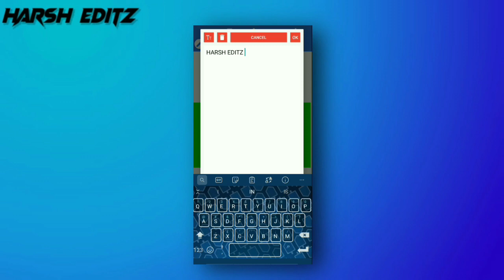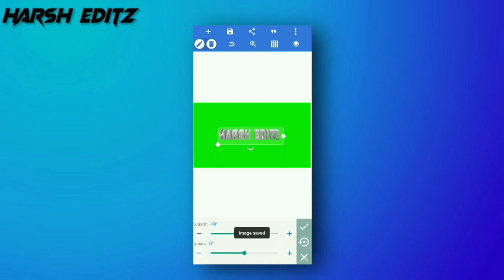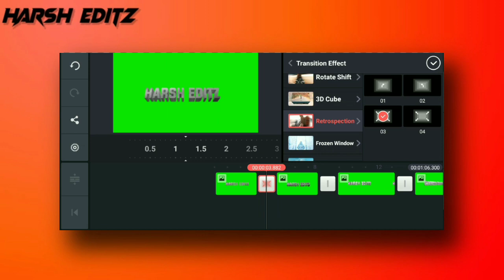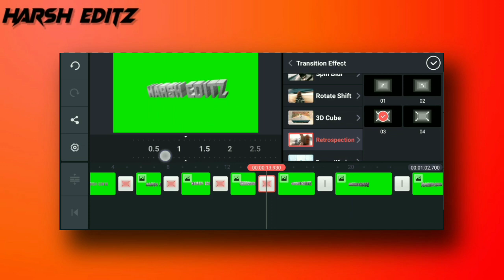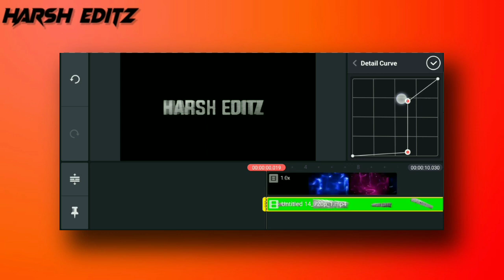3d lighting text intro in kinemaster tutorial | smooth transition text effect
3d lighting text intro in kinemaster tutorial | smooth transition text effect

hey guys what's going on today in this tutorial we are going to create this

gacha life edit tutorial kinemaster
how to make cool intros for youtube
intro editing
kinemaster text animation
youtube intro kinemaster
best intro kinemaster
cinematic edit kinemaster
cinematic kinemaster tutorial
como hacer una intro con logo en android
effects for kinemaster
fire template for kinemaster
how to make a youtube intro
how to make an intro gacha life kinemaster
how to make intro gacha life
how to make intros for youtube videos on android
how to make youtube intros
intro con kinemaster
intro kinemaster
intro logo kinemaster
kinemaster
kinemaster editing tricks
kinemaster effects
kinemaster effects download free
kinemaster photo editing
kinemaster tutor
kinemaster tutorials
kinemaster video editing
lighting effect in kinemaster
neon intro
tutorial cinematic kinemaster
make intro on kinemaster